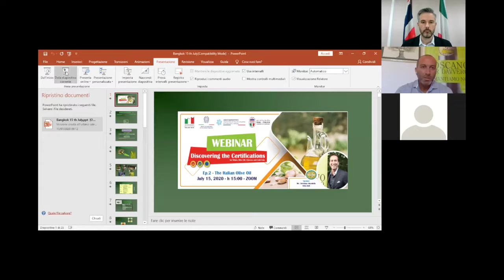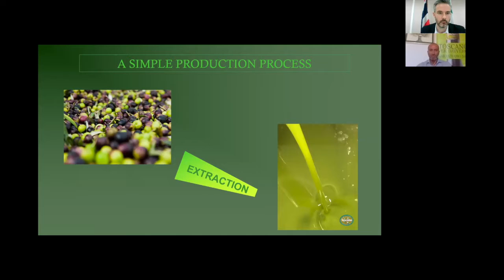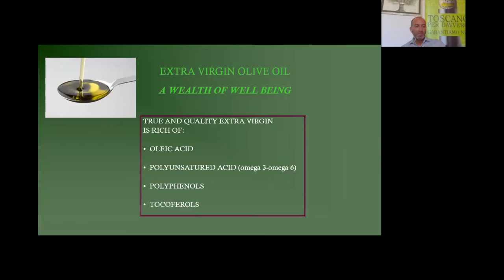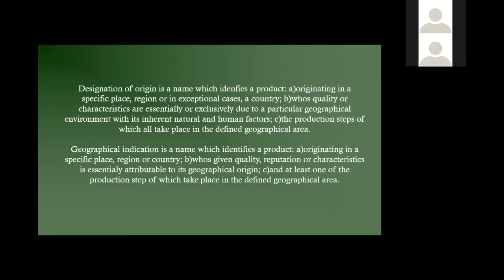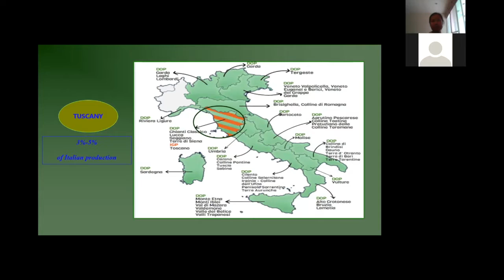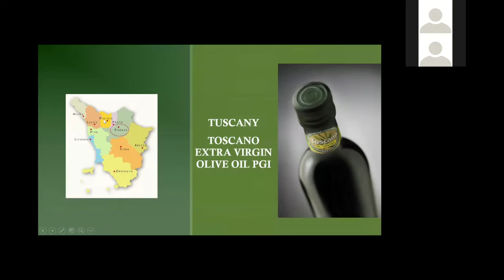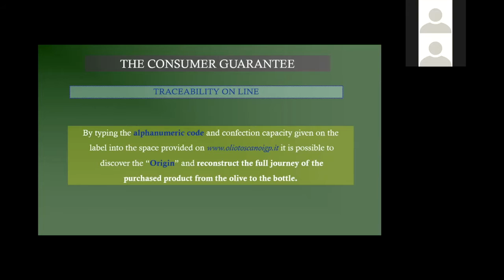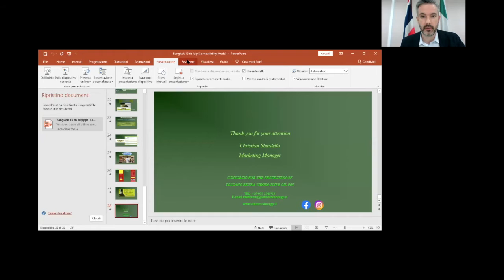[True Italian Taste Thailand] "The Italian Olive Oil" with Toscano IGP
The Thai-Italian Chamber of Commerce ( TICC ) is glad to reconfirm the project: "True Italian Taste", with the patronage of the Italian Ministry of Foreign Affairs and International Cooperation, and Assocamerestero.

The month of July has been chosen to host a series of 2 webinars with the aim to educate Thais and the local population on choosing the right Italian ingredients, preferring those products labelled and certified PDO, PGI and TSG. Each webinar will be focused on a particular topic, ranging from Wines, Olive oil, Cheese and Cold Cuts, wisely presented by selected Experts in the relevant industry.

Why the certifications are important?
To preserve its culinary reputation, Italy and the European Union worked together in order to create quality labels that encourage food and wine producers to focus on quality, tradition and authenticity. To earn these legal certifications, producers must follow a strict set of guidelines, supervised by the government.

EPISODE 2 – The Italian Extra Virgin Olive Oil
The speaker guest for this first appointment is Mr. Christian Sbardella from TOSCANO.
The webinar will present the variety of Italian olive oil, their certifications, and the importance of being certified, and valuable.
Are certified Olive Oils better than others? Discover the truth by participating in this unmissable event.

BIO: Mr. Christian Sbardella from TOSCANO.

WORK EXPERIENCE 2005-present
Marketing Manager and Head of Communication: Responsible for all corporate marketing, researching and planning campaigns, including the delivery and results for a key strategic initiatives. Design, implement & facilitate an effective local & national marketing strategy. Overseeing and managing financial budgets. Manage daily activities with PR, press and marketing communications agencies. Develop partnerships & relationships with third parties to meet strategic objectives. Identifying key marketing opportunities. Making sure that campaigns run to deadline and on budget. Management of web site, social media. Teacher of olive oil tasting and training for schools (professional and not).

Since 2008 member of professional Italian list tasters of olive oil. Faculty of Agriculture and Forest Science. University of Florence. Degree thesis about food farming marketing.

Moderators:
Mr. Michele Tomea, TICC Secretary General
Mr. Giacomo Iobizzi, TICC Deputy Secretary General